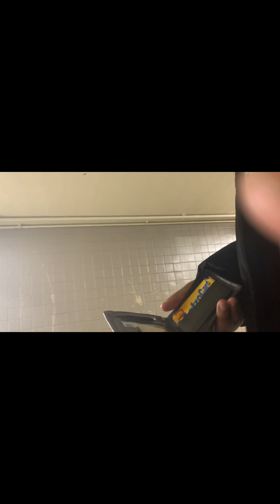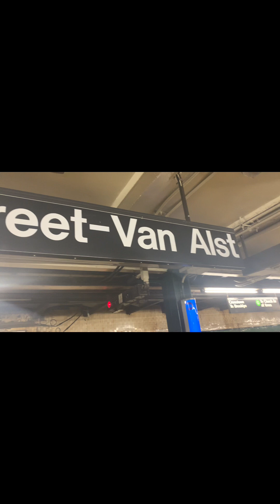G train train station 21 street